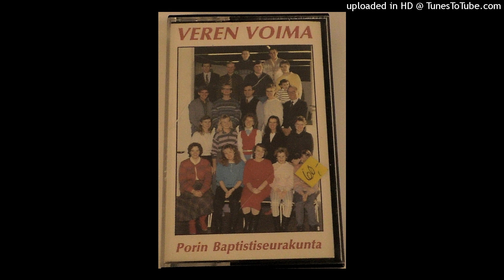Porin Baptistiseurakunta - 05 Synnin kahleet / Raimo Oksan todistus